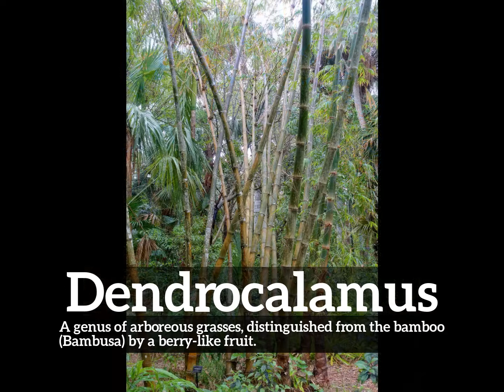How Does Dendrocalamus Look? | How to Say Dendrocalamus in English? | What is Dendrocalamus?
Learn how to pronounce dendrocalamus with Imago Spectrum.

What is dendrocalamus?
How does dendrocalamus look?
How to say dendrocalamus in English?
What does dendrocalamus represent?
What is the defintion of dendrocalamus?

Imago Spectrum allows you to easily memorize common English words and phrases by joining visual and auditory learning environments into a short video. Focus on the images and repeat dendrocalamus several times for best retention results.

In this video we are speaking the word, dendrocalamus. Do take note of how dendrocalamus is spelled.
The definition of dendrocalamus is listed below the word in the video.
Dendrocalamus:  A genus of arboreous grasses, distinguished from the bamboo (Bambusa) by a berry-like fruit.